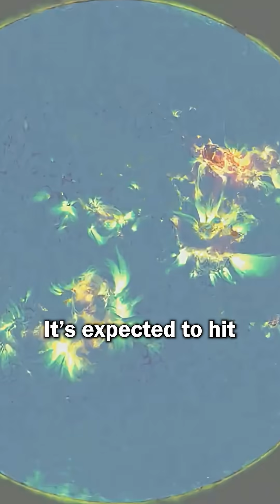A major G4 to G5 geomagnetic storm is expected to hit Earth today.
A major G4 to G5 geomagnetic storm is expected to hit Earth today. G5 is the highest the scale goes. This could bring the Northern Lights extremely far south (last night's G4 reached Texas), but there's a catch. We won't know if the storm is a "home run" or a "curveball" until it arrives.